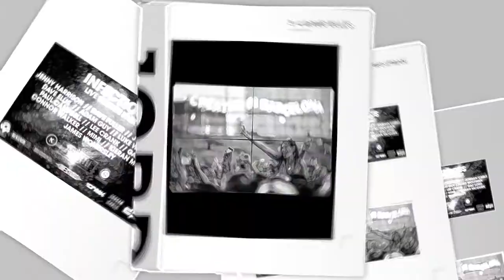CQ & INFECTIOUS EVENTS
Artist Manager & A&R talent scout for International & UK based DJ's. Booking Agent, Promoter & Event Organiser. CQ is a growing online social media promotions company. We offer individualised Artist Management packages and various promotions packages.